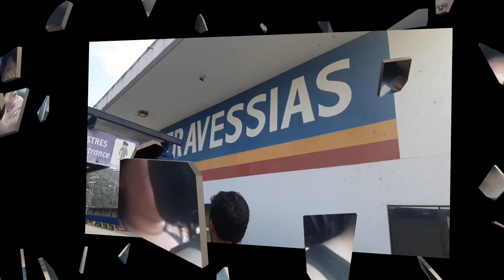VLOG - Praia de Bertioga muita Diversão🏖️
Oi Venha conferir meu passeio na Praia esta muito legal.

Iara Nicolau